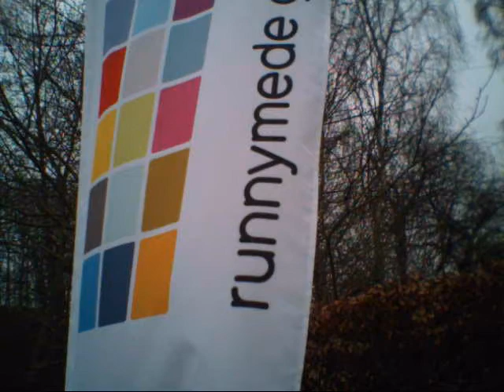Art @ Runnymede Gallery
Artists display their paintings and pottery